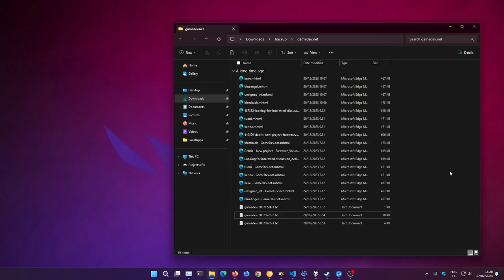Endeavour - GameDev - Part 1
A lot of the stuff that I've discussed regarding games, gaming, and various projects have disappeared from the Internet. Many sites are gone forever, IRC doesn't keep logs (although I might have some logs on my old hard drive), and stuff has a habit of fading away unless it's something important or noteworthy. I have a little saved myself and I've found a little on the Wayback Machine or just by trawling through forums and sites.

What little is left (not sure if gamedev had some kind of a purge since most of the stuff is gone...) is not much to show off and it only scratches on the surface of where I spent my time, the people I was talking to, and the topics we talked about, but at least it's something. Apparently some people have had a hard time understanding that I've been doing this for quite some time, since the 90s when it began as an interesting hobby, since the early 00s when I became passionate about it, and since the late 00s when I literally did not have a choice.

IRC, Planet Quake, Planet Half-Life, MSN, ICQ, GameDev, DevMaster, TELP, Celestial Heavens, Irrlicht, RPG.net, OGRE, DarkBasic, several Finnish RPG forums, a few forums for Quake and Quake World—in a rough chronological order—and plenty more, a whole bunch of places where I have always been open and sincere with what I do and who I am.

Pretty much all of my friends online have known that I am an amateur in game design/development, computer engineering (or whatever I should call it), and linguistics. Sadly I've lost touch with most of my friends online, they found their lives while I continued my path.

I have not had a nice vocational job since I was 18 (turned in 2003), and my plans for becoming an engineering and starting a family ended up in ruins for certain reasons. My projects were my way of working despite not "being allowed" to contribute to society. Maybe that's a bit passive-aggressivebut it's how I view it, I wanted to belong and be a part, but was stomped down when I was just 16. Whatever, it sucks, deal with it, move on, AND PLAY THE CARDS YOU WERE DEALT IN LIFE!

To try and deny me the truth and reality that I have lived since my childhood is beyond cruel and is a indication of the evil within the people that I have dealt with. Who knows, I might still find some of my lost accounts online, more than just the usual banter, arguments, or casual discussion of games.